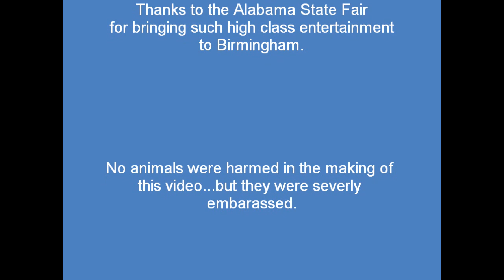WZZK - Monkeys Riding Dogs at the Alabama State Fair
Everyone seems to be buzzing about the tagline "Monkeys Ridin' Dogs" in the radio commercial for the Alabama State Fair, so I decided to check out the race.  Lots of folks crowded around trying to watch the festivities...and everyone seemed to enjoy the performance, including the animals in the show.

Music clips courtesy of my son's band.  plus merch and CDs.